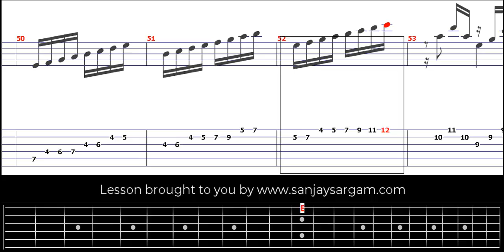Estudio De Velocidad - Guitar Tutorial (Fingerstyle)